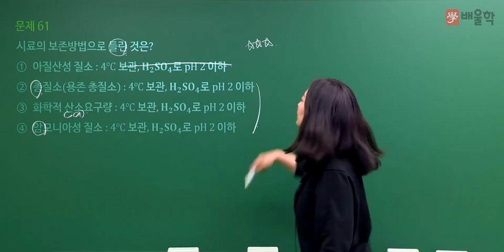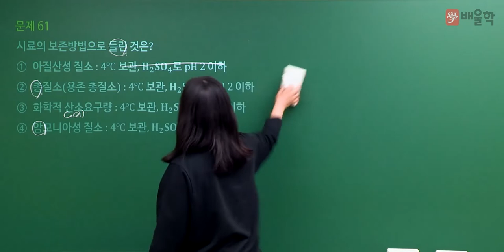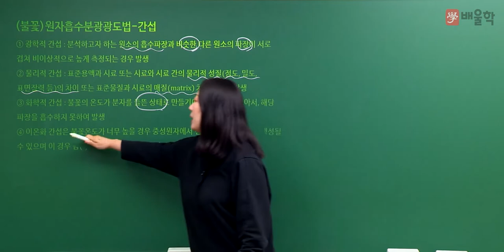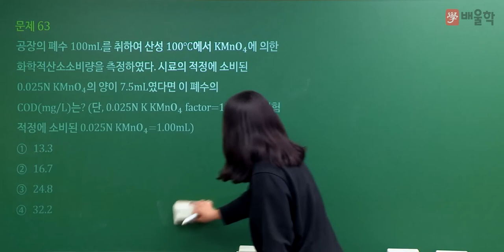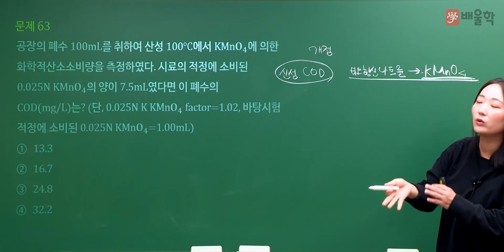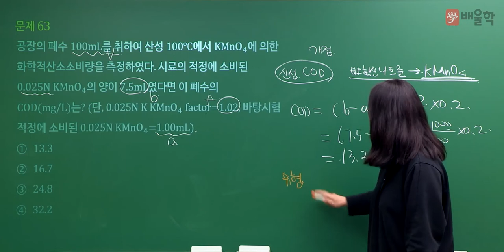[수질환경기사 필기] 2022년 2회 필기 기출 풀이 4과목 수질오염 공정시험기준 1 - 고경미 교수님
2022년 2회 수질환경기사 필기 4과목 수질오염 공정시험기준 기출문제 해설 강의!